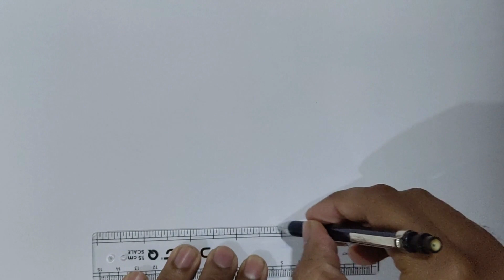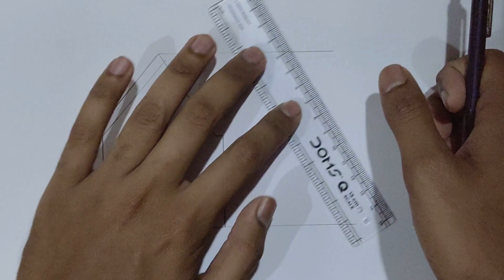House drawing easy , simple house for kids , ARTMADENOW